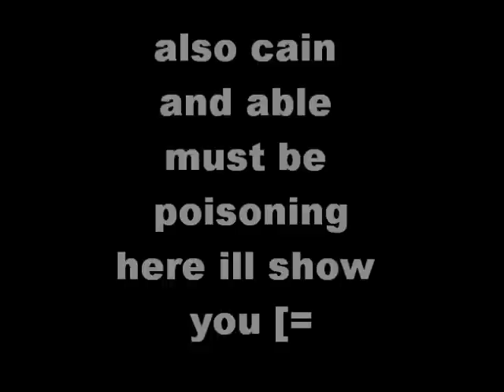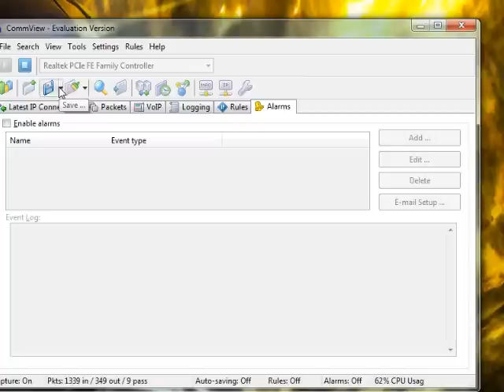CommView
this is the new commview for getting ips when people talk a little blue arrow shows when they speak also cain must be running
Here is the download link so you can download enjoy :D: